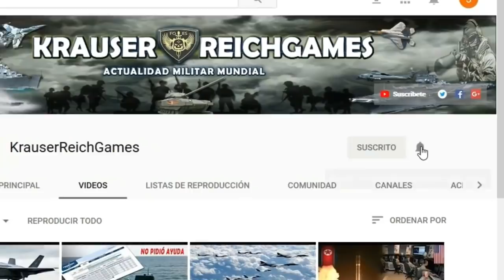ULTIMA HORA : TENSION Militar a Bordo del Buque Británico al que Rusia Abrió Fuego